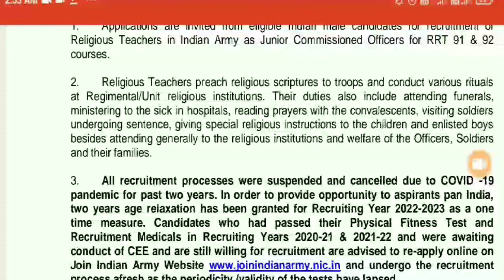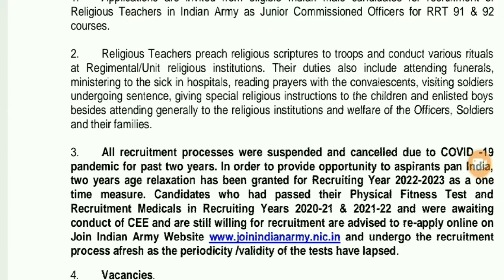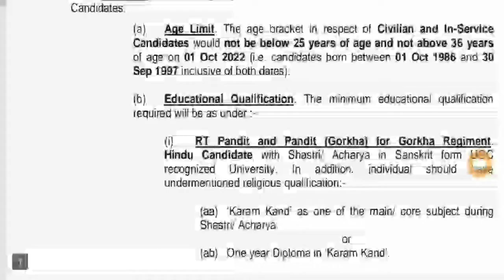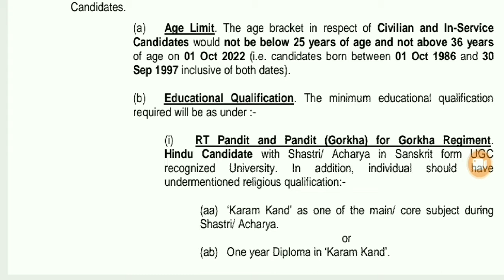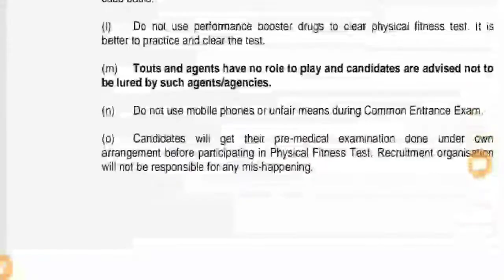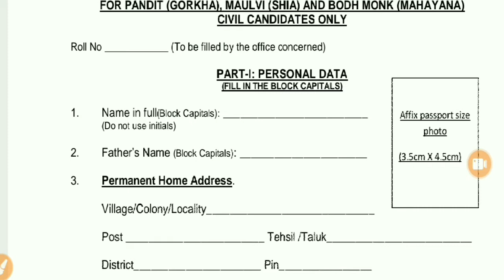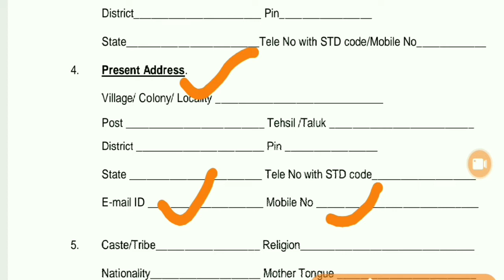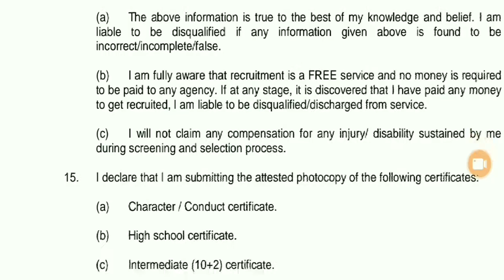How to Apply Indian Army Recruitment | Indian Army Form Kaise Bhare | Gov Vacancy | Gautam Prajapati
How to Apply Indian Army recruitment | Indian Army Ka Form Kaise Bhare | Gov Vacancy | Gautam Prajapati

How to Apply Indian Army Recruitment 2022,How to Apply Indian Army Recruitment 2022 malayalam, kannada, tamil, telungu,
How to Apply Indian Army Rally, how to register online Indian Army job, Indian Army agneevir online form 2022,how to fill Indian Army agneen, Indian Army rally nursing assistant vacancy, Indian Army soldier gd online form 2022, Indian Army canteen bharti, viral video, shorts video, government vacancy, recruitment

youtube indianarmyHow to Apply Indian Army Recruitment 2022 malayalam